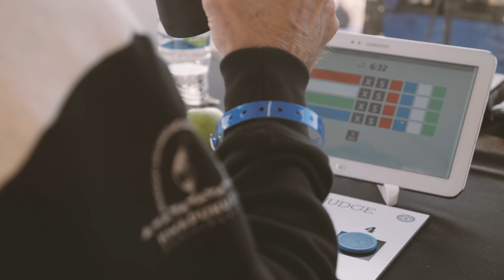Day 5 Highlights: The Ballito Pro pres. by Billabong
Barrels, perfect 10’s and explosive man-on-man match ups made the 5th day of The Ballito Pro pres. by Billabong one we won’t forget.